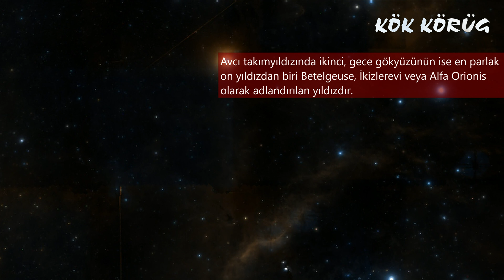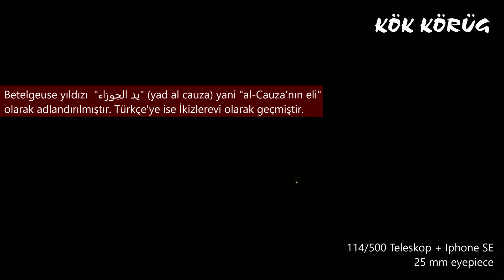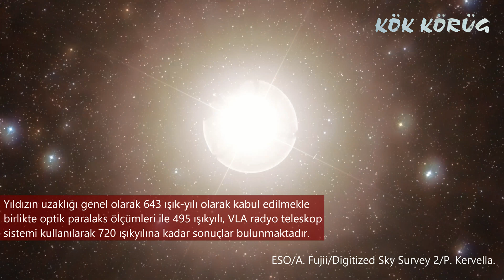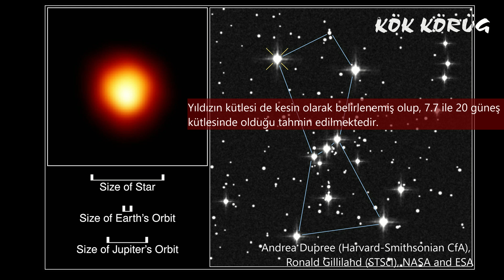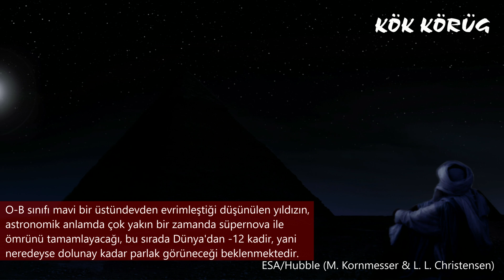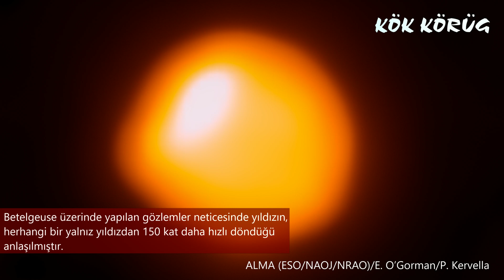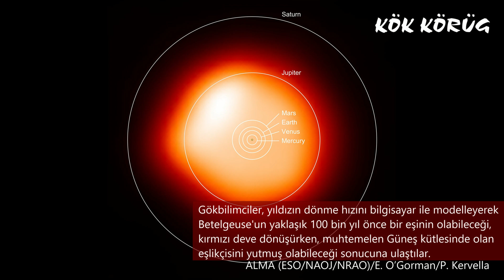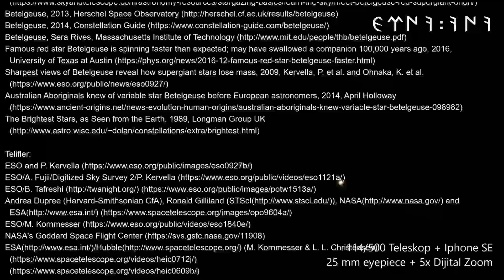Betelgeuse, İkizlerevi; Çıplak gözle görülebilen en büyük yıldız!..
İkizlerevi / Betelgeuse / Alfa Orionis
Canon HF M307

The Past and Future Evolution of a Star Like Betelgeuse, Georges Meynet, Lionel Haemmerlè, Sylvia Ekström, Cyril Georgy, Josè Groh and Andrè Maeder, 2013
A New Vla–Hıpparcos Dıstance To Betelgeuse And Its Implıcatıons, Graham M. Harper, Alexander Brown and Edward F. Guinan, The Astronomical Journal, 2008
An Updated 2017 Astrometrıc Solutıon For Betelgeuse, G. M. Harper, A. Brown, E. F. Guinan, E. O’Gorman, A. M. S. Richards, P. Kervella and L. Decin, 2017
Red giant star Betelgeuse mysteriously shrinking, Robert Sanders, UC Berkeley News, 2009
Clearest-Ever Image of Betelgeuse Reveals Mysteries of the Red Giant, Doris Elin Salazar, Science & Astronomy, 2017
Meet Betelgeuse, the Red Giant of Orion, Daniel Johnson, 2018, Sky&Telescope
Famous red star Betelgeuse is spinning faster than expected; may have swallowed a companion 100,000 years ago, 2016, University of Texas at Austin
Sharpest views of Betelgeuse reveal how supergiant stars lose mass, 2009, Kervella, P. et al. and Ohnaka, K. et al.
Australian Aboriginals knew of variable star Betelgeuse before European astronomers, 2014, April Holloway
The Brightest Stars, as Seen from the Earth, 1989, Longman Group UK

ESO/A. Fujii/Digitized Sky Survey 2/P. Kervella
ESA (M. Kornmesser & L. L. Christensen)

Programlar:
DaVinci Resolve 15
Stellarium 0.18.3
Aladin Sky Atlas v10.0
Blender 2.79b
GIMP 2.10.4
Paint 3D